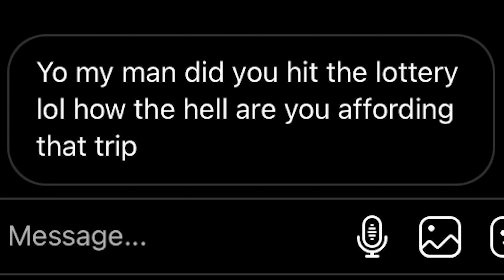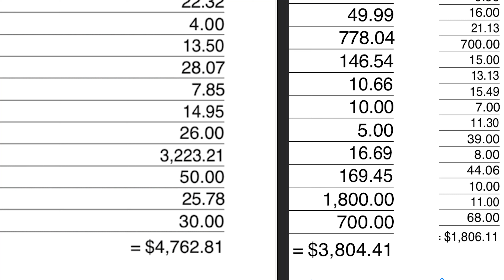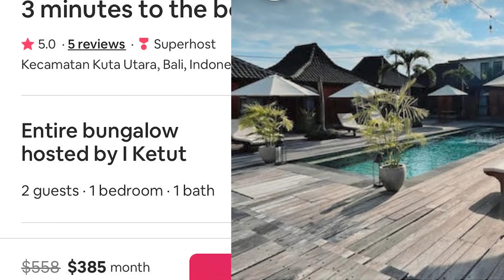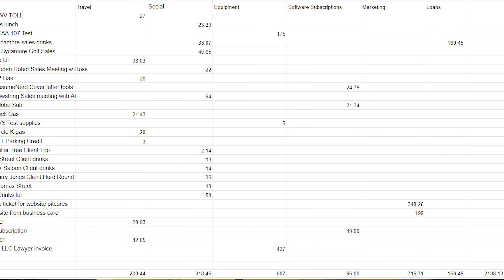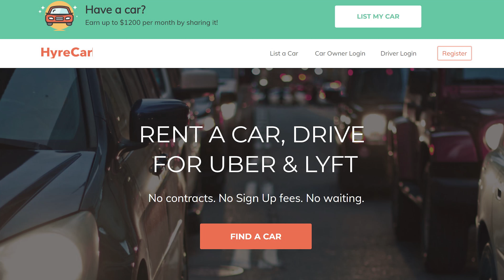How I funded my travels in Bali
*UPDATE*
I’m no longer working at the same sales job. I fund travel differently now, but this is a great guide for anyone looking to begin traveling.

*ORIGINAL*
Learn how to maximize your personal freedom in this age of remote work. Become a digital nomad and recognize that your ultimate responsibility is to yourself- not to a company. After moving to Bali, I've seen how much energy I wasted in the United States following commands from others.

I became wealthy once I realized I had everything I needed - Consistent monthly income, travel, and the freedom to follow my passions. As I travel in Bali, I see that most of the locals are happy with what they have. Indonesia is not a financially rich country. They are very rich in their happiness. If your wealth was measured in happiness, how wealthy would you actually be?

Shot on my DJI MAVIC AIR II & DJI POCKET 2

If you want to follow through my pictures...